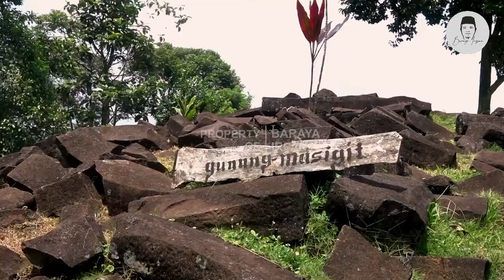Situs gunung padang cianjur piramida tertua di dunia benarkah ⁉️ bukti kita bangsa yang besar part 1